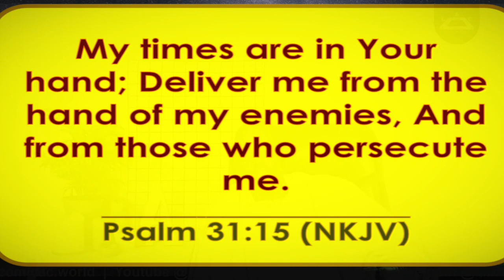NEW YEAR MESSAGE BY CAC PRESIDENT Pastor HENRY OJO